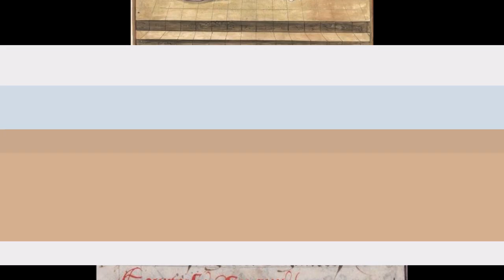'Höfischer Tanz'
Einspielung und Gestaltung: Jürgen Wagner
Bilder: Miniaturen aus mittelalterlichen Schriften